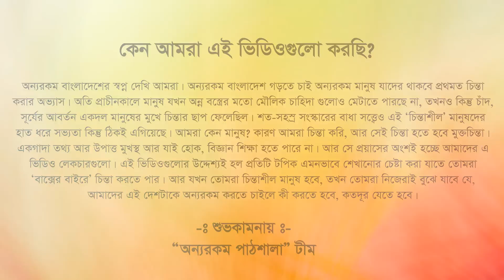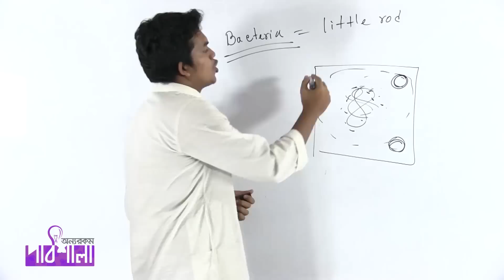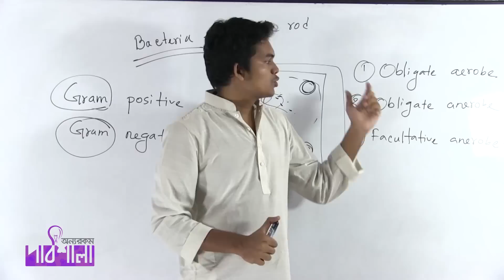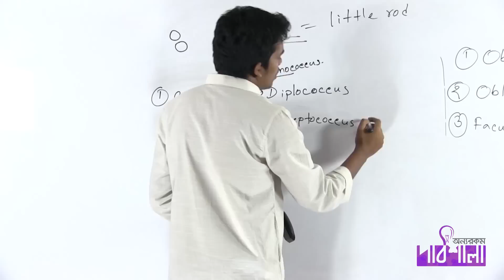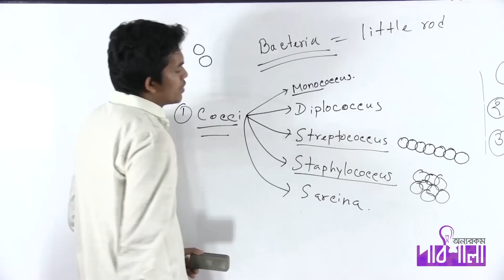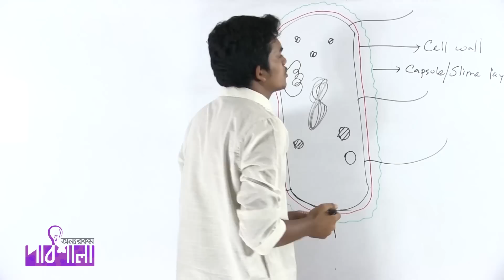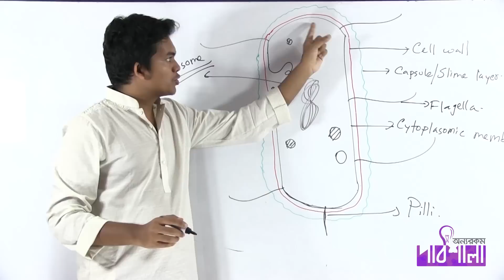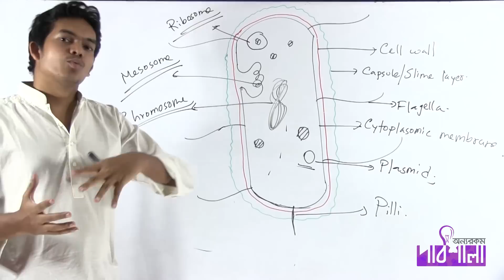07. Introduction & Structure of Bacteria | ভূমিকা ও ব্যাক্টেরিয়ার গঠন | OnnoRokom Pathshala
Video Title: OnnoRokom Pathshala_Micro-Organism
Subject: Biology
Topic: Introduction & Structure of Bacteria
Class: HSC 1st Year
Lectured by: Toufiq Hasan Protik